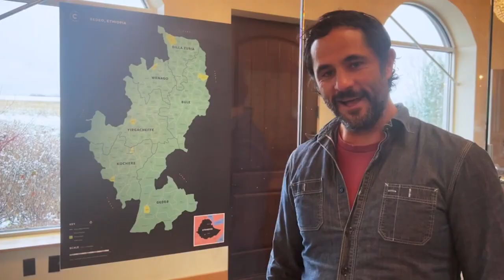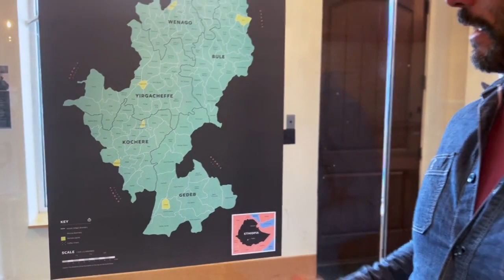SEASON_08 - COFFEE 10 Reveal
COFFEE_10= Wonderstate Coffee (@wonderstatecoffee), Viroqua, Wisconsin, USA 🇺🇸

Area: Africa
Country: Ethiopia
Region: Worka Chelbessa, Gedeb, Gedeo
Varietal(s): Ethiopia Landrace 74112, 74110 & Heirloom Varieties
Process Washed
Decaf: No
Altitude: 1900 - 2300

Leaderboard is an arcade themed, quarterly coffee game played by coffee enthusiasts and professionals in over 50 countries.

💜 You'll receive 10 mystery coffees from 10 roasters and taste, compare and compete to identify with other players around the world.

💙 The top 20 scores go on the leaderboard and there are thousands in prizes to be won.

🖤 Play in single player to challenge yourself or multiplayer as a team.